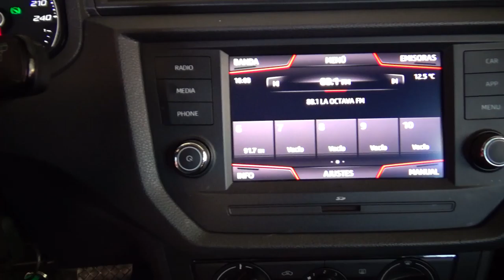Seat / Arona / 2020 - 5378